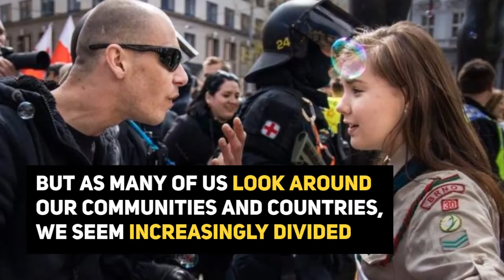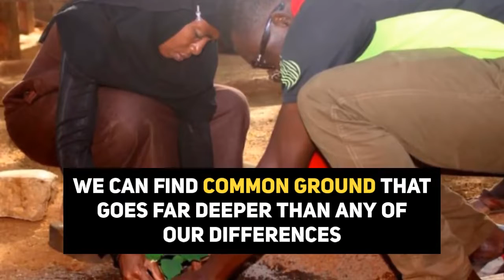SPEAK! 2019 Registration is Open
Join us and register your SPEAK! event now!